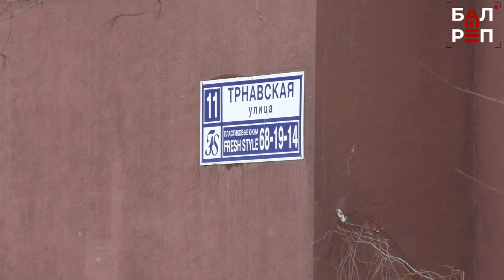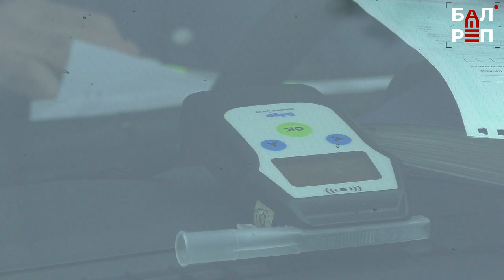Скрыться от ДПС не вышло: нетрезвый балаковец, лишенный прав, бросил машину и прикинулся пешеходом